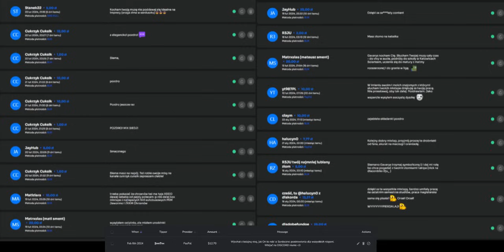█▬█ █ ▀█▀ MIXTAPE DO DUDNIENIA NA GRANICY KF51 PANTHER *SILNIK Z GOLFA ZWIEKSZYL MOC O 400%*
Pozdro 🔥

                                 ⚡ GAVARYS SOCIALS ⚡